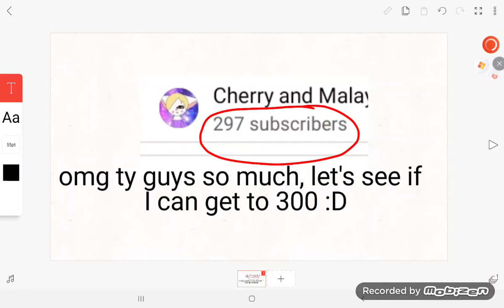oh mah gawd : 0